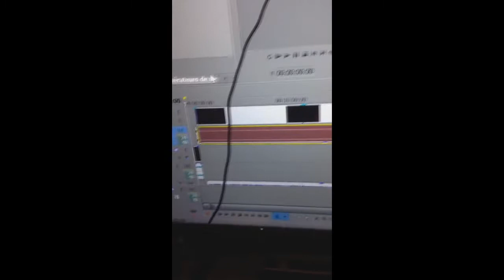TUTO COMMENT ETRE CONNU SUR YOUTUBE EN 2018 !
Voici la méthode ultime pour etre connu sur youtube !